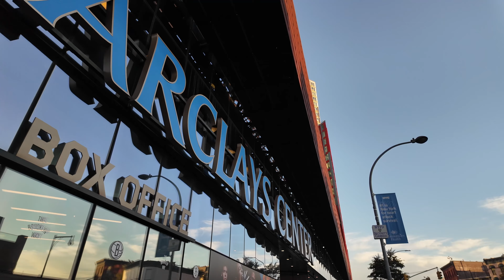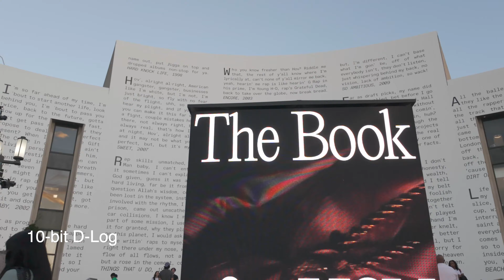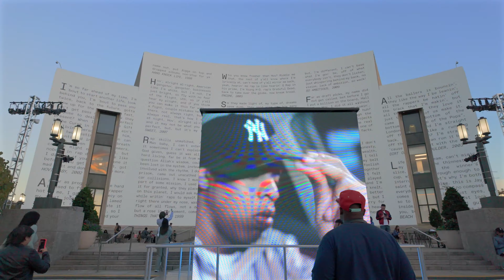DJI Osmo Pocket 3 Test in Brooklyn New York during Sunset starting at the Barclays Center 4K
Just picked up the new DJI Osmo Pocket 3 and wanted to do a quick test. Walked in Brooklyn starting from the Barclay's Center to the Brooklyn Public Library and finally Prospect Park.  Tested a few different modes on the camera including normal, D-log color, and Night Mode.

Let me know what you think! So far, I'm really liking this camera.
0:00 Intro
0:09 Barclay's Center - Normal Mode
10:04 Park Pl - 10-bit D-Log
15:13 Grand Army Plaza
19:04 Brooklyn PUblic Library
21:21 Prospect Park
21:39 Night Mode
23:18 Normal Mode
25:16 Night Time Footage in Normal Mode